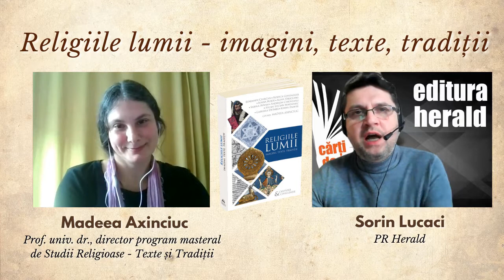Madeea Axinciuc - Religiile lumii. Imagini, Texte, Tradiții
Nu toate religiile împărtășesc aceleași credințe, dar într-o formă sau alta, religia se găsește în toate societățile umane cunoscute, jucând de-a lungul istoriei un rol semnificativ în dezvoltarea societății. Fiecare religie are însă parcursul, istoria și particularitățile ei. Cum înțelegem propria tradiție spirituală sau alte tradiții religioase? Cum se raportează omul contemporan la fenomenul religios?

Am discutat alături de Madeea Axinciuc, prof.univ.dr. la Facultatea de Limbi și literaturi străine a Universității București, directorul programului de studii masterale Studii religioase - Texte și tradiții despre noul volum, Religiile lumii. Imagini, texte, tradiții, un text care cuprinde studii referitoare la tradiția iudaică (biblică, rabinică, filosofică), tradiția creștină (studiu biblic, exegeză, iconografie, cartografie), tradiția budistă tibetană.

„Sper că acest volum să îi încurajeze pe toți cei care doresc să înțeleagă sau să aprofundeze, cu instrumente pertinente, fenomenul religios. Numai o cunoaștere temeinică, izvorâtă din bucuria curată de a înțelege oamenii și lumea, poate surprinde frumusețea și noblețea învățăturilor înalte pe care ni le dăruiesc religiile lumii." - Madeea Axinciuc

📖 „Religiile lumii. Imagini, Texte, Tradiții"